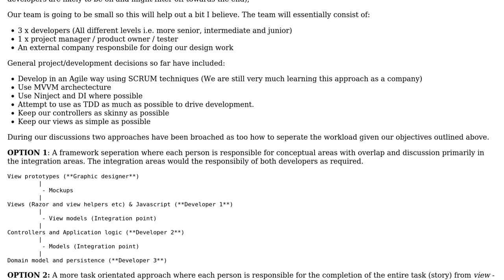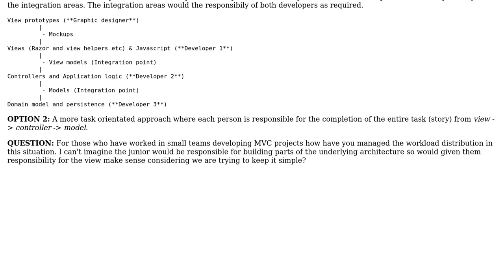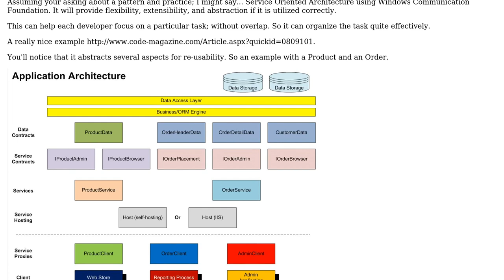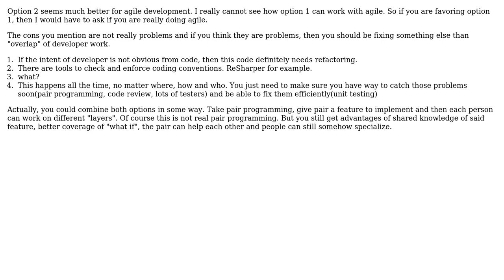Software Engineering: Separation of development responsibilities in a new project (2 Solutions!!)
Software Engineering: Separation of development responsibilities in a new project

With thanks & praise to God, and with thanks to the many people who have made this project possible! | Content (except music & images) licensed under CC BY-SA | Music | Images & others | With thanks to user Greg user Euphoric user dreza and the Stack Exchange Network Trademarks are property of their respective owners. You are responsible for your own actions.